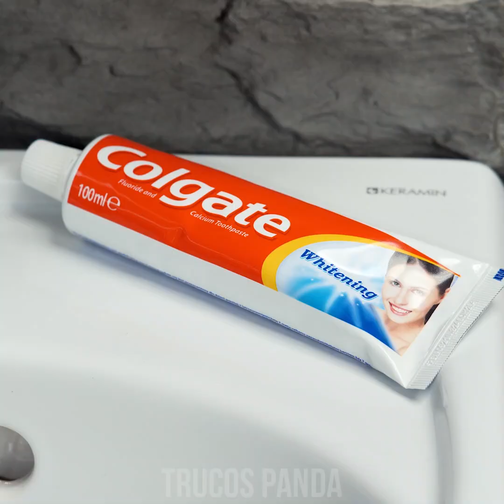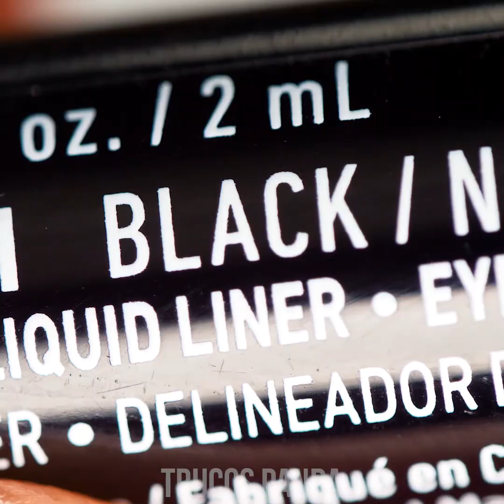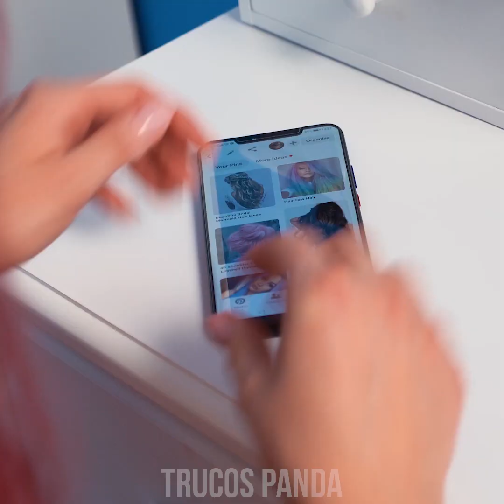HACKS DE BELLEZA | QUITAR LOS PUNTOS NEGROS, PEINADOS FÁCILES Y TRUCOS PARA LAS UÑAS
¡Hola belleza! Estoy feliz de traerte algunos trucos muy útiles. Descubre cómo eliminar de una vez esos puntos negros, esconde las ojeras, aprende a usar sombras como barniz de uñas, y colorea tus párpados con efecto de arcoíris. Quédate aquí para ver esto y mucho más ¡Trucos para chicas, allá vamos!

00:04 Pelo ondulado usando envases de papel
01:26 Barniz de uñas como sombras ¿cómo se hace?
02:36 Elimina esos puntos negros
03:46 Removedor de maquillaje
04:42 Sombras para los ojos usando lápices de color
05:58 Esconde el cansancio en los ojos
07:01 Sombra para ojos fácil
08:09 El truco de la almendra
09:13 Ondula tu pelo usando una remera
10:48 Truco para sombras de ojos perfectas